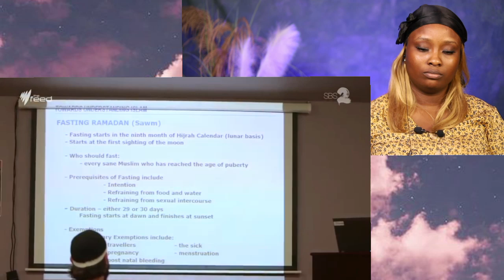How Depression Led Him To Islam --- Many Australians Convert to Islam because of this (So Touching!)